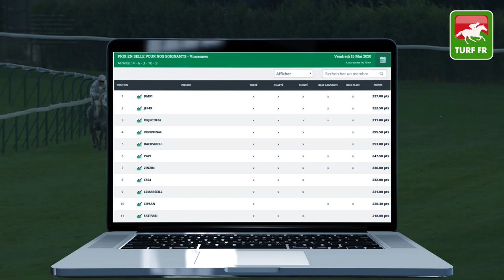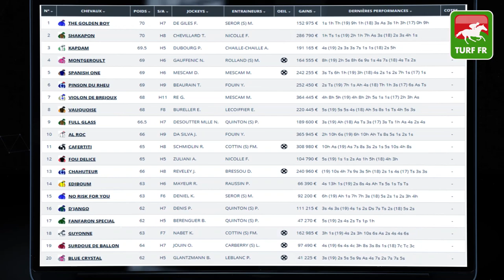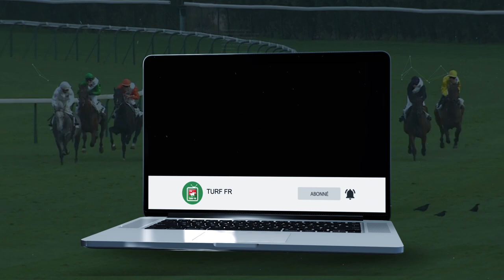Minute Quinté TURF : PRIX DU PRÉSIDENT DE LA RÉPUBLIQUE - Dimanche 17 Mai - Auteuil 🏇🏻 PMU #203366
🥇 Retrouvez le pronostic exclusif de notre expert Turf Lucius Simenon pour le GRANDE COURSE DE HAIES DE PRINTEMPS (GROUPE III) Dimanche 17 Mai 2020 en France à l'hippodrome d'Auteuil à Paris.

✅ Les partants de la course PMU : GRANDE COURSE DE HAIES DE PRINTEMPS (GROUPE III):

✅ NOS LOGICIELS TURF :
✔️ Logiciel TURF INFO Professionnel Edition:

Un pronostic sur le Quinté + d'aujourd'hui et le Quinté + de demain sur les réunions hippique PMU de retour en FRANCE depuis le déconfinement.